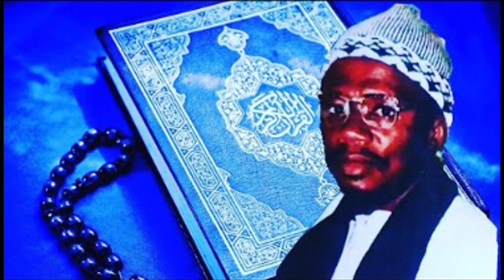Oustass Omar Bun Jeng Tafsirul Quran Suratul An'am Verse 159 to the end